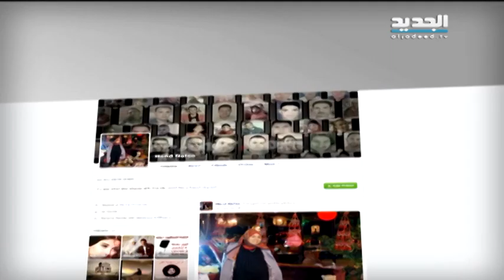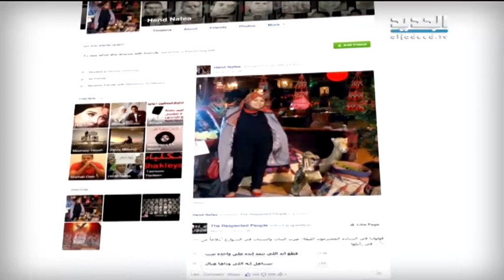ست البنات.. أولى الثائرات.. مؤبّد - يمنه فواز